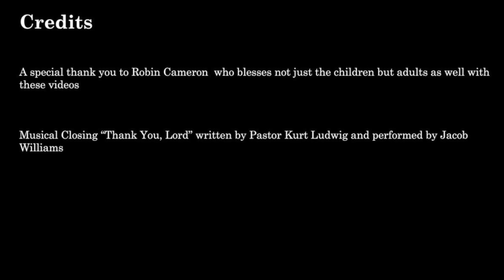20210103 Childrens Moments HD 720p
Children's Moments video from January 3, 2021 from St. Mark's United Methodist Church in Manassas, VA.